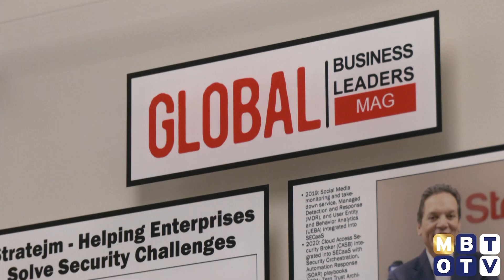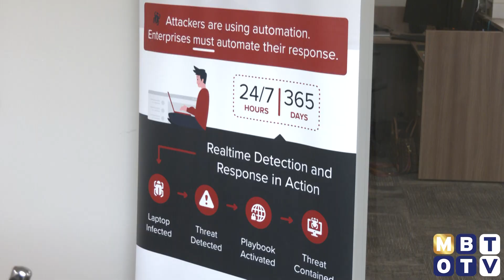Meet the Member: Stratejm | MBOT TV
MBOT's Anthony Ferreria visits Stratejm for this week's Meet the Member.

Since being established in 1961, MBOT has played an important leadership role serving and representing the interests of business of all sizes and sectors in our community.

As the “Voice of Business” we advocate on policy issues that impact local business at all levels of government, and are influential in helping to shape policy decisions. MBOT also offers a wide variety of valuable business services and professional development programs, networking events and marketing opportunities, to help business grow, prosper, and get connected.

We welcome you to learn more about MBOT, and how you can belong to this outstanding business organization that will help you, your employees and your business grow.